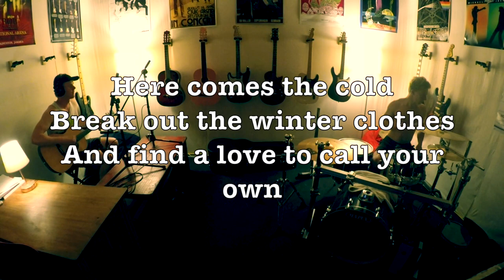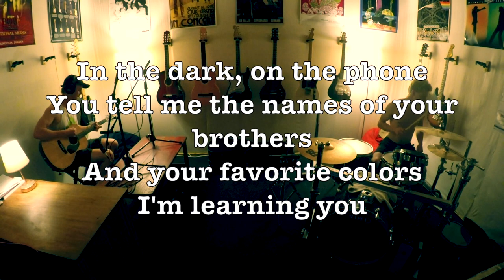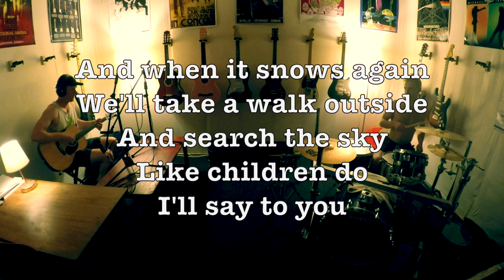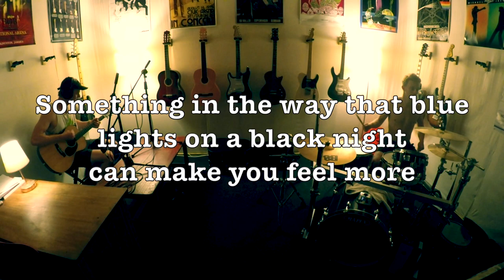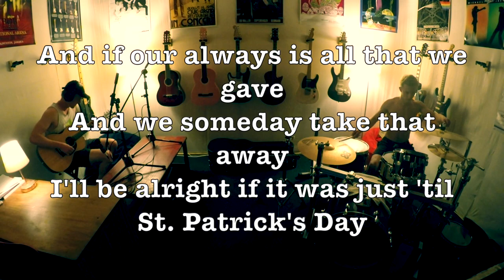St. Patrick's Day - John Mayer KARAOKE *Full Band*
Sorry about the laggy video, have learnt a lesson not to stream and record simultaneously off an outdated GoPro xD However I hope you still enjoy this one, thought it was only right that I remake John Mayer's only Christmas song now that it is December. And thanks again for watching! I really appreciate the nice comments :D Love Ya'll!